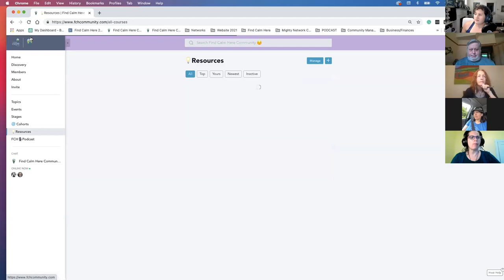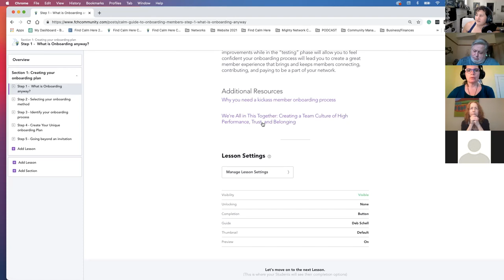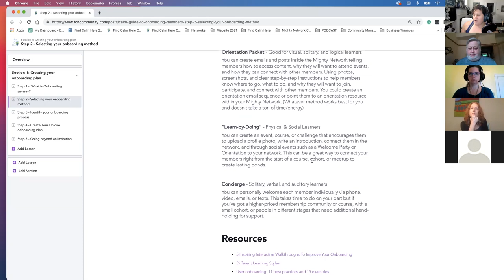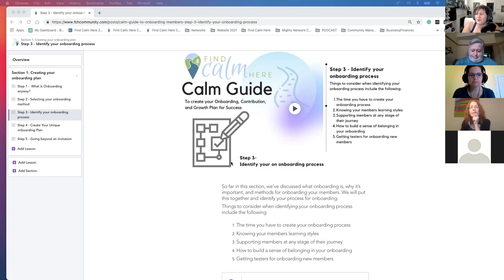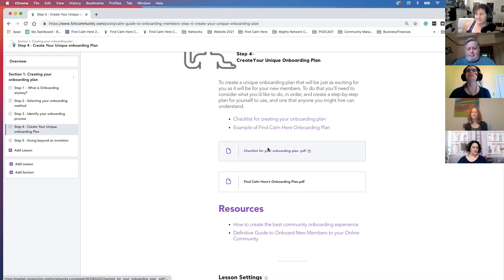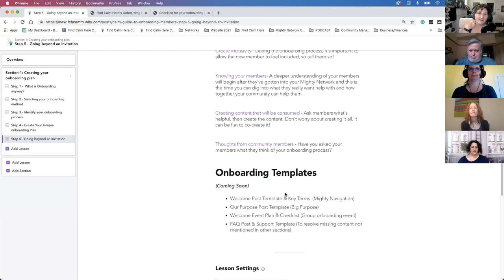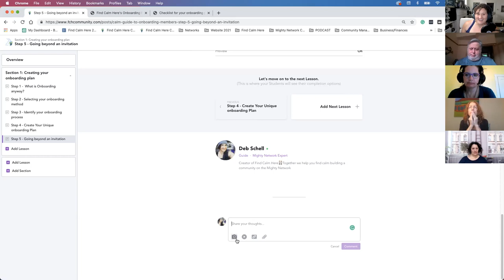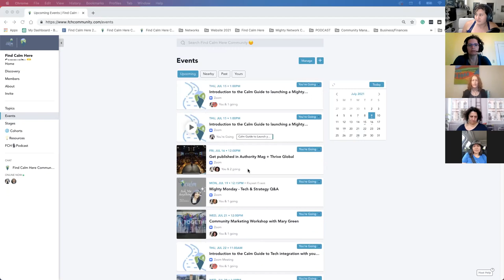Mighty Networks Onboarding Workshop (Recording)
This is an introduction to the Calm Guide to help Mighty Network Hosts get clear on a structure for onboarding members into a Mighty Network.

The Find Calm Here Community closed in 2022, and Deb is now writing a book based on her experience working with over 50 community builders.

The new book, Creator to Community Builder, will be available in the Fall of 2023.